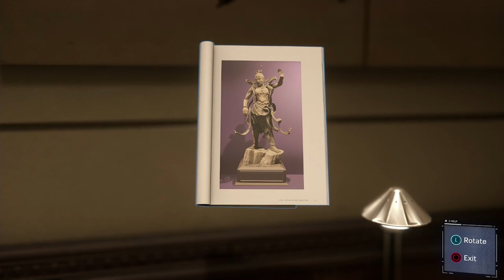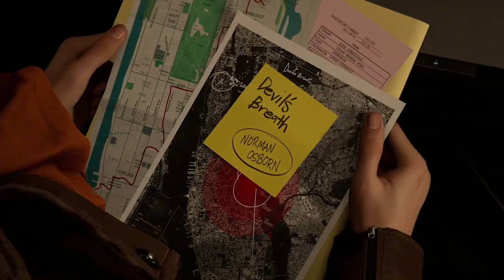Marvel Spider-Man Remastered Episode 4: His Girl Friday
In this episode guys, we meet up with everyone's favorite redheaded love interest and we get to take down a new enemy. But before that, we have to celebrate the world's best aunt no matter the continuity.

Hi friends, my name is Brian, also sometimes known as Dormant, and I am the chaotic and wacky yet soothing voice of Dormant Volcano Games. I play all sorts of games including open world sandboxes (Ghost of Tsushima, Horizon Zero Dawn, Forbidden West, and Marvel’s Spider-Man Miles Morales), rogue lites/likes (Deathloop, Far Cry 6 DLCs, and Cult of The Lamb), and party games (Mario Party Super Stars, Among Us, Fall Guys). If there is a game I have not played and you want me to, feel free to let me know.

Channel artwork was done by The Tiny Taco

1. Be respectful
You must respect all users, regardless of your liking towards them. Treat others the way you want to be treated.

2. No Inappropriate Language
The use of profanity is banned. If you aren't sure if a word counts as profanity, either ask or don't use it. You will be warned.

3. No spamming
Don't send a lot of small messages right after each other. Do not disrupt chat by spamming.

4. No pornographic/adult/other NSFW comments

5. No advertisements

6. No direct or indirect threats

7. No Identifying Information

8. Follow YouTube Guidelines

New Streams on Saturday at 9pm EST

Friends of the channel is a way for me to highlight content creators across the internet that I think you as my community would enjoy.